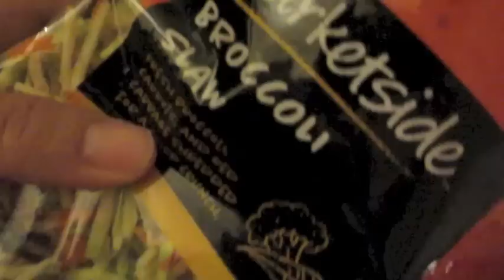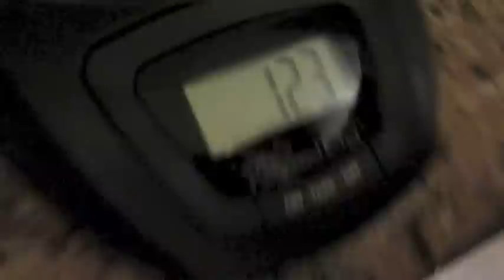meal prep dates